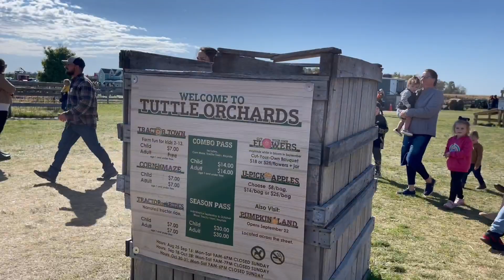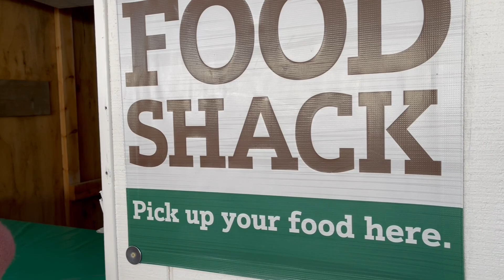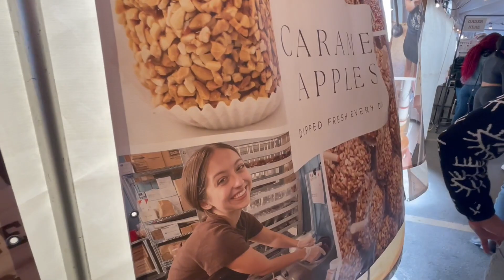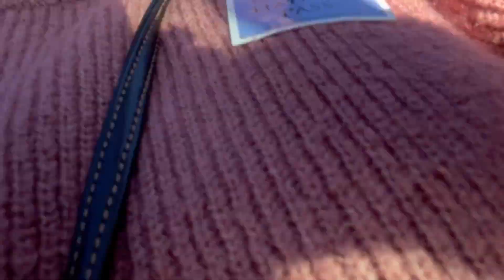A MUST DO DURING FALL SEASON! PUMPKIN PATCH WITH NEIGHBORS!